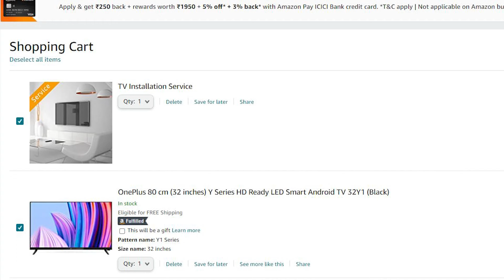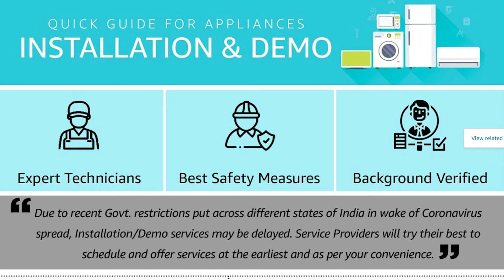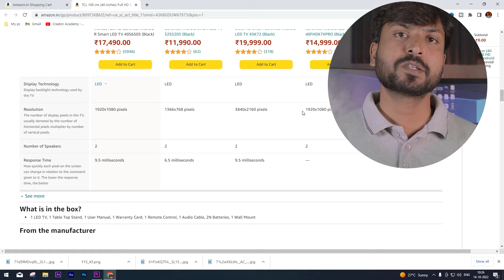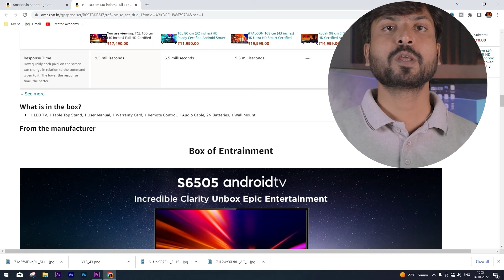Any Brand TV Installation by Amazon | Purchased TV Delivery Installation and Demo Service Amazon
Television or Smart Android TV purchased from Amazon installation wall mount and demo is a simple process. you need to check some important details about your installation process and who will provide you install Amazon home services or the brand itself the wall mount stand is free or charges are included in the box. If any smart tv is purchased from Amazon like Amazon basics TV One Plus TV Amazon provide installation for these and TV like MI TV Samsung TV TCL TV brand itself provide the installation just need to go through all information before purchasing. keep thing in mind wall mount stand is chargeable in some tv if it is not included in the box and the charges may vary from tv brand to brand and according to size. so how can you get the installation done any brand tv purchase is explained in this video hope you would like the video and consider subscribing for more videos in the future like same.

Camera
Sony
Sony a7 III Full-Frame Mirrorless Interchangeable-Lens Camera
Canon EOS 200D II 24.1MP Digital SLR Camera
Lens
Canon EF-S 24mm f/2.8 STM Lens
Mic
FIFINE K669B Metal USB Microphone Condenser for Recording on Windows PC & Laptops
Boya BYM1 Omnidirectional Lavalier Condenser Microphone
Light
Godox SL60 60W 5600K Studio White Version LCD Panel LED Video Light
External Hard Drive
Tripod
DIGITEK® (DPTR 895VD) 195 CM Tripod Cum Monopod Tripod For DSLR, Camera
Mobile
SAMSUNG GALAXY S23 FE 5G

My Computer (Work Station)
AMD Ryzen 5 3600 Desktop Processor 6 Cores up to 4.2 GHz 35MB Cache AM4 Socket
Corsair Vengeance RGB Pro 16GB (2x8GB) DDR4 3600
Samsung 970 EVO Plus 250GB PCIe NVMe M.2 (2280) Internal Solid State Drive (SSD)
MSI B450 Tomahawk MAX II ATX Gaming Motherboard
Ant Esports ICE-511MT Mid Tower Mesh Gaming Cabinet Computer Case with Sliding Tempered Glass Side Panel
Asus GeForce GT 710 2GB GDDR5 HDMI VGA DVI Graphics Card Graphic Cards
Corsair CV650, CV Series, 80 Plus Bronze Certified, 650 Watt Non-Modular Power Supply

►Realme Smart Android TV | Realme Smart TV Remote Not Working Solution | Realme Android TV Remote Control App
►Jio Fiber Free Installation & Jio Fiber Plans Free Jio Fiber Internet | Jio SetTop Box and OTT Application